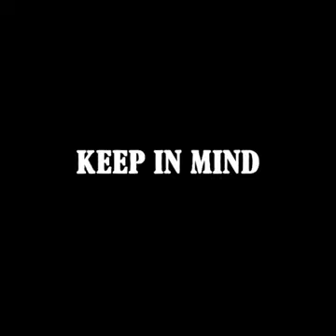Great sports parsons Bhupesh Kumar